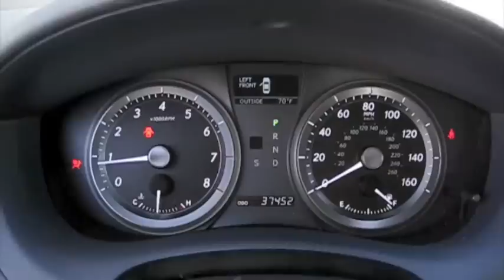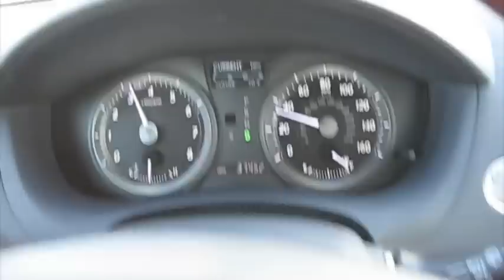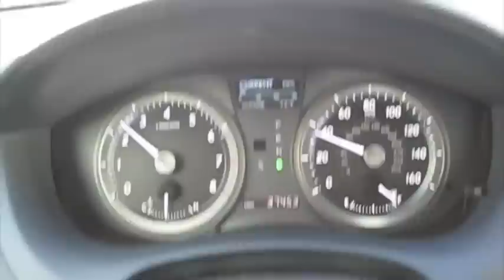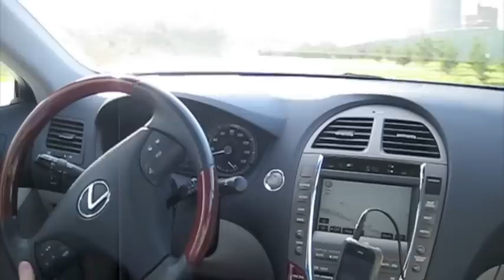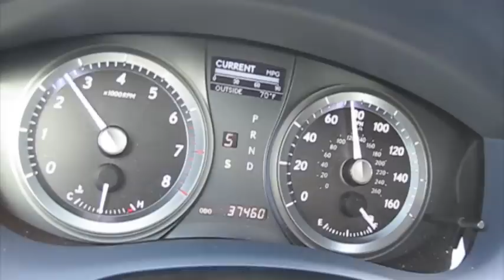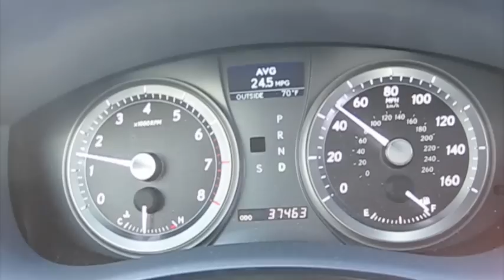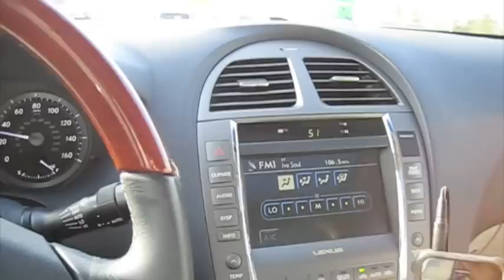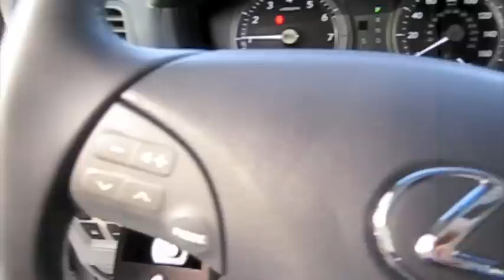Test Drive 2007 Lexus ES350 Ultra w/ Demo of Toyota's Solution To the Pedal Recall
In this video I give a short tour and full test drive of my 2007 Lexus ES350 Ultra Luxury.  I also demonstrate toyota's latest solution to the gas pedal acceleration recall, what it is, what they do, and how it performs.  I take viewers on a close look through the interior and exterior of this car while showing details, over viewing of features, and noting unique styling cues to the vehicle itself.  I show the car idling as well as take it on a thorough test drive through the city and highway on various surfaces.  A thorough drive of this car designed to give others a greater overall appreciation of the vehicle.